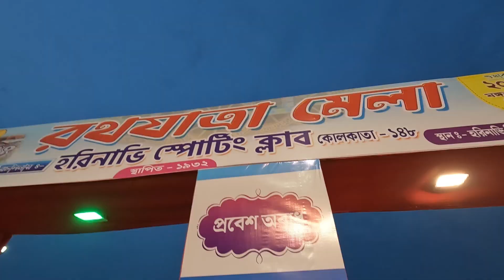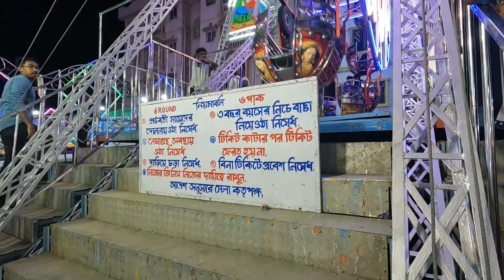জয় জগন্নাথ । ২০৬ বছরের হরিনাভির রথযাত্রা ও মেলা দর্শন। rath yatra 2023 | harinavi rath yatra 2023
কলকাতার অদূরে হরিনাভির বিখ্যাত রথ ও মেলা দর্শন করুন আমার আজকের এই ছোট্ট ভিডিও টির সাথে। ভালো লাগলে একটা লাইক কিন্তু মাস্ট দর্শক বন্ধুরা।
Some of my other travel videos are

এই ভিডিও তে ব্যবহার করা ক্যামেরা -
১)  Hero gopro 10
২)  Canon SX 230 HS
৩) Samsung J7

এই ভিডিও তে ব্যবহার করা মাইক -  BOYA BY-M1 Lavalier Microphone

আমার তোলা সব ফোটোগ্রাফি গুলি দেখতে আর আমার সাথে যোগাযোগ করতে চলে আসুন আমার ফেসবুক ও ইনস্টাগ্রামে -